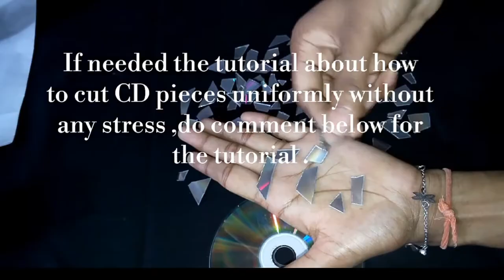Bottle Art | Bottle Decor Ideas | With CD's | Very simple & easy to make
Here's i'm presenting an easy tutorial about diy bottle decor ideas in an inexpansive way .
Its a bottle art using CD's .. If anyone is in need to make me do a tutorial of how to cut CD's effortlessly in a easy and simple way then kindly please do comment me below in the comment section .

The materials needed are -
1. A glass bottle
2. Glue ( fevicol ) & water .
3. Tissue paper or any soft paper can be used .
4. Acrylic colours ( black and golden ) .
5. Brush and sponge .
6. CD disk pieces .
7. Paper flower ( its hand made , you can use any decorative object instead of flower ) .

The procedure is well explained in the tutorial video .please do watch it till end i hope you may like it ..

Here i'm using sponge for highlighting as it is easier to apply colours smoothly on the surfaces .

To make paper flower do open the link given below .. I have already made a tutorial for it .👇

And if you want the tutorial of cutting CD's without any effort or breakage then do comment me .. I will make a tutorial for it .😊😊😊

Keep supporting .. Do comment me what should i make next or any kind of suggestion can be given for my next video ..
If you liked my video then don't forget to give a thumbs up .

Audio played here is - "Culture code - Make me move ( feat. Karra ) "